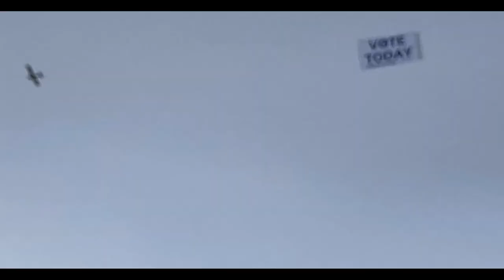Colorful Portrait Mural | Spray Paint on Cellophane 8'x8'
The second in a series of temporary portrait murals. This is an 8'x8', Graffiti Wall I built the other day. I've really been feelin the spray paint lately.

Music: Another Day and Other Dollars - Bonkers Beat Club
             Love Thing (Instrumental Version) - Paisley Pink
Photo Reference: Yael Shelbia